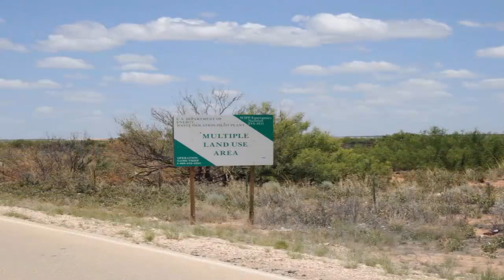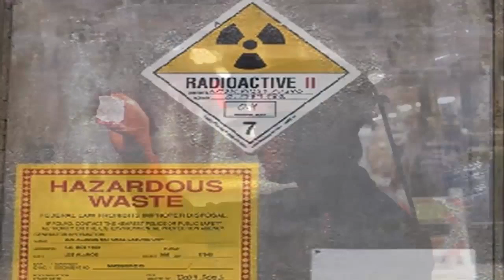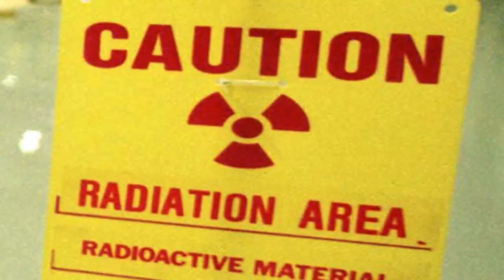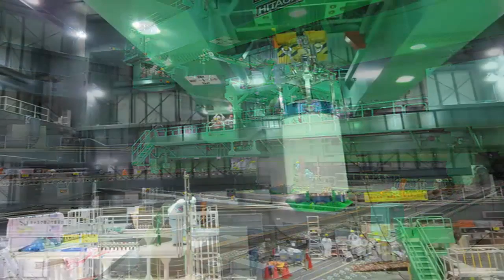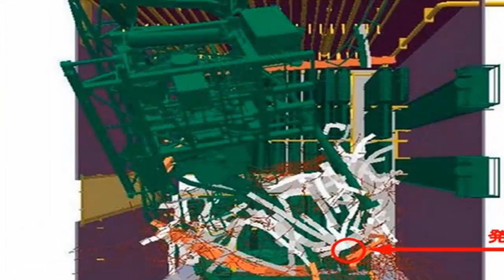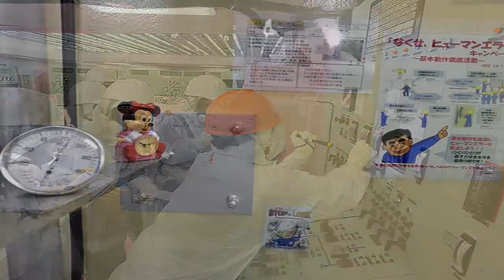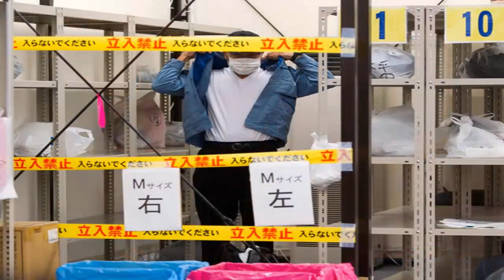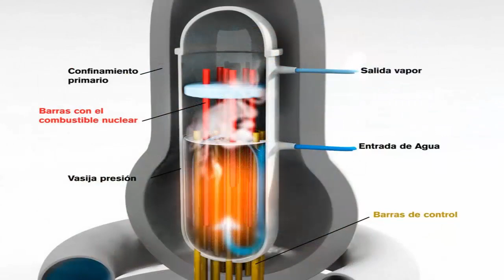Nuclear Watch: USA/Japan CHRIS HARRIS - Nuclear Dangers Updates (06/12/2014)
Chris Harris, former licensed Senior Reactor Operator and engineer, June 12, 2014 : This report says there was a potential for a plutonium flash -- which is a criticality event. I haven't done the analysis on that myself. I was just talking it over today with one of my colleagues, who's very esteemed in waste handling and waste processing — we'll call him Barney for now. He said, "Is that what they did? They put organic material [in the drums with plutonium salts] — that's a hydrogen explosion."